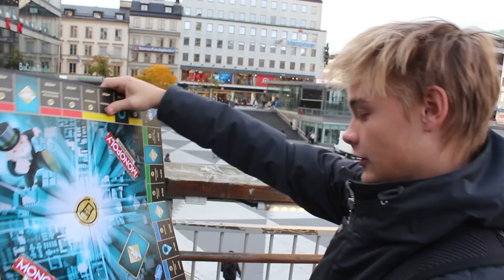Mitt hat mot Stockholm!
Videon är i samarbete med Monopol

Monopol Ultimate Banking är nu ute i affärer.

Snapstory: @hampushedstrom

Skicka brev till mig:
Hampus Hedström
Malmskillnadsgatan 32
11151 Stockholm